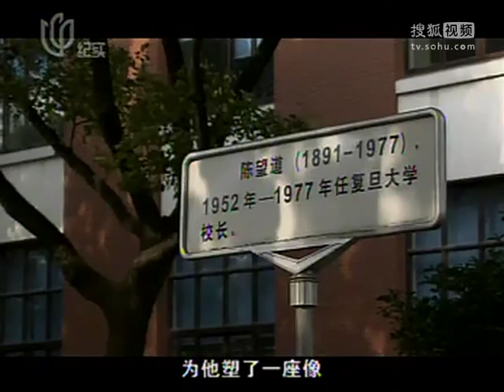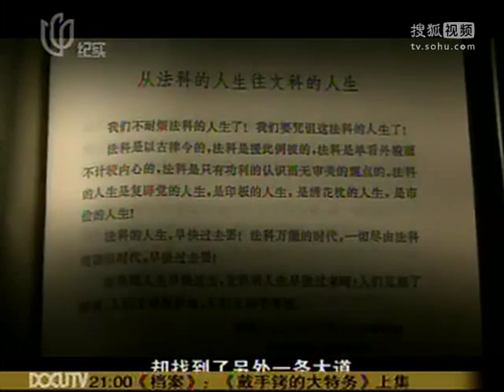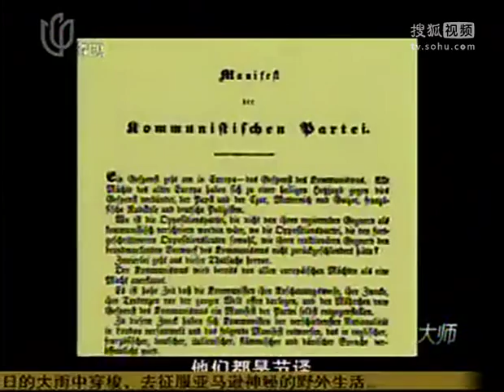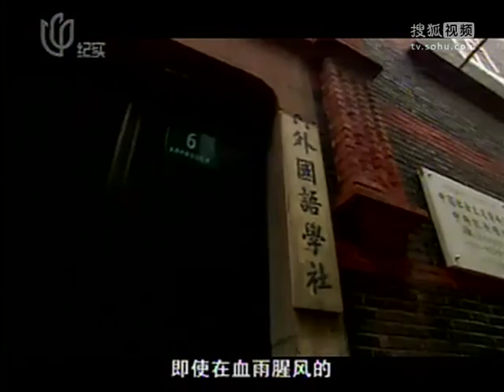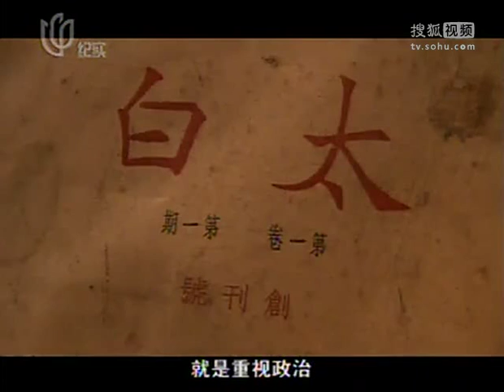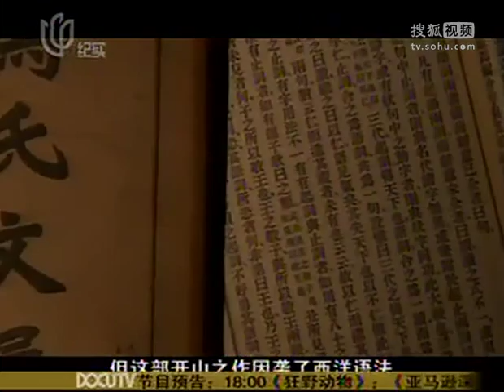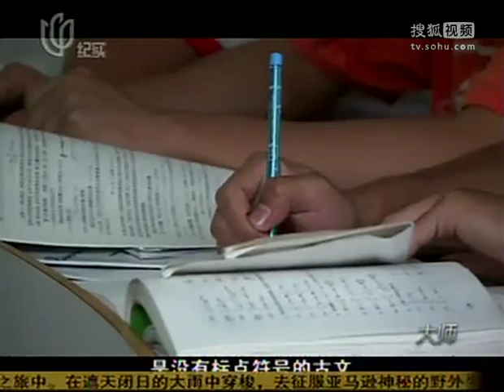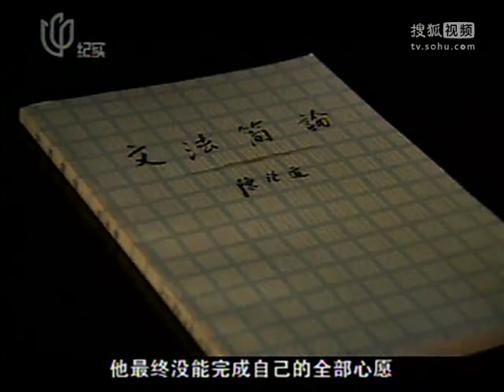陈望道《共产党宣言》高清版